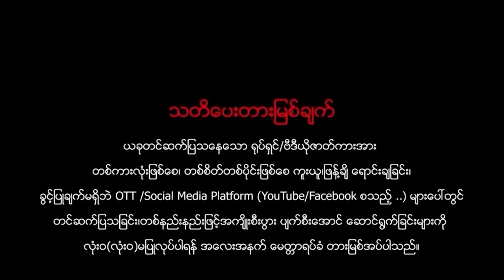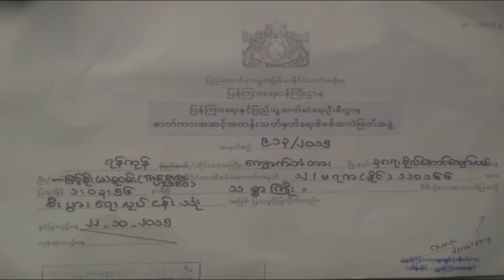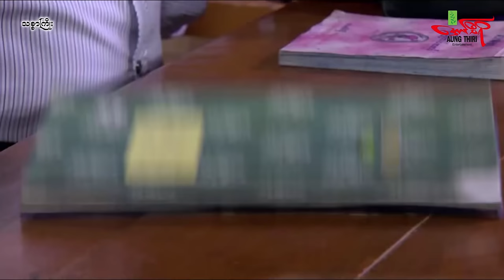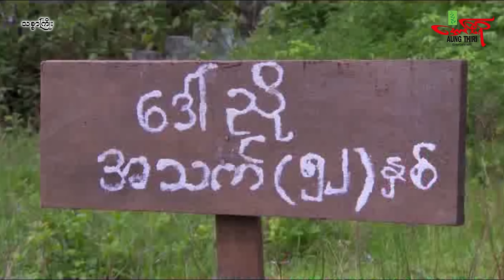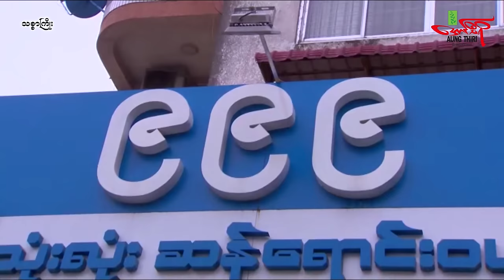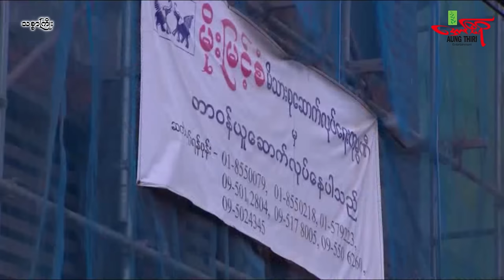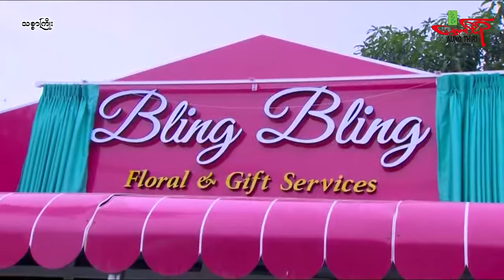သစ္စာကြိုး - ပြေတီဦး ရတနာဗို ခိုင်နှင်းဝေ မင်းဦး - Myanmar Movie - မြန်မာဇာတ်ကား